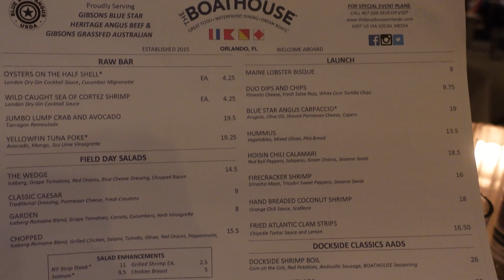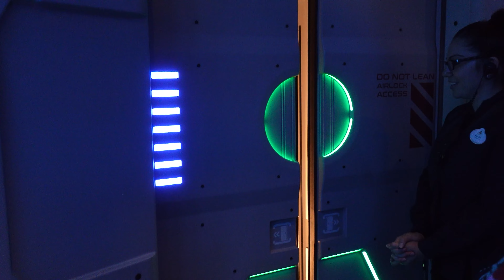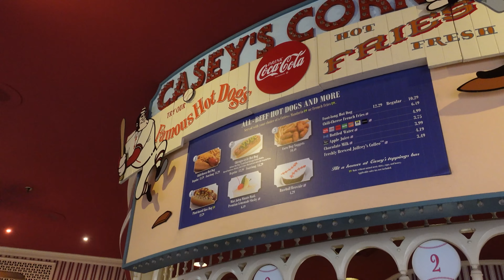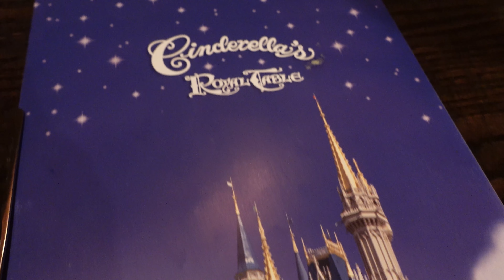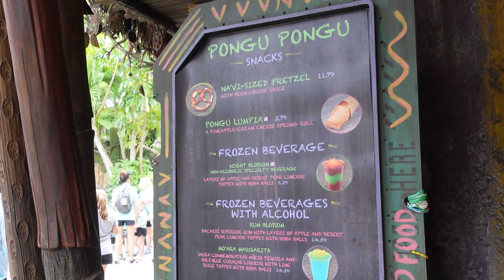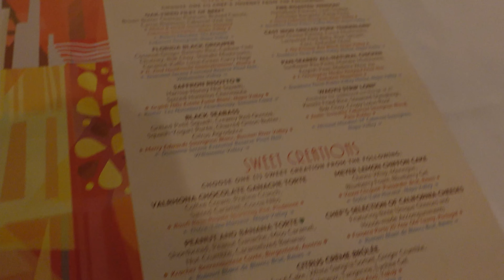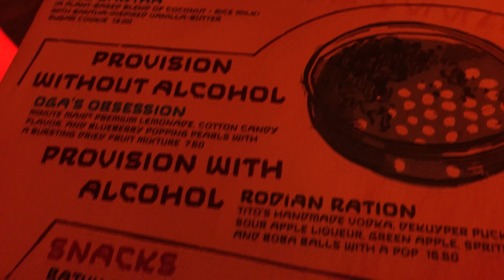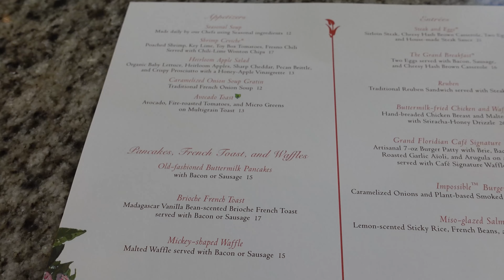ULTIMATE DISNEY SPRING BREAK TRAVEL VLOG! | APRIL 2023 (*4 MOS PREGNANT*)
Join us for our annual girls trip to Disney World! We had so much fun!

Keep it by LiQWYD / liqwyd

Cameras used in this video - Sony ZV1